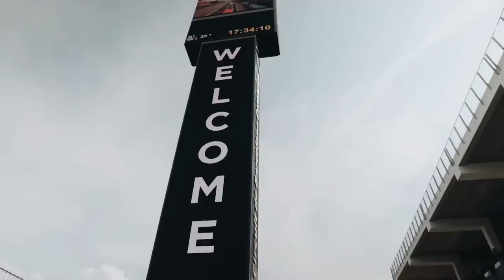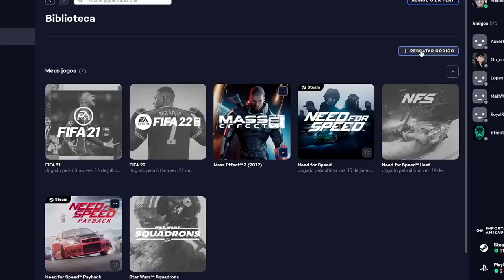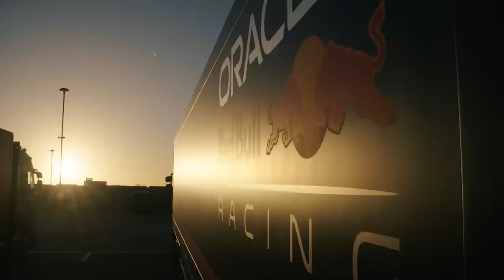MERCEDES ANALISANDO ASSOALHO DA RED BULL / HORNER ALERTA SOBRE DEMISSÕES / FERRARI SE DEFENDE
Sergio Milani
@scuderiamilani (Twitter)

João 3:16

00:00 - Introdução
00:24 - Ferrari explica processo de desenvolvimento
02:57 - Horner alerta sobre demissões
05:13 - F1 23 com SUPER DESCONTO! Aproveite!
06:00 - Mercedes avalia o assoalho da Red Bull